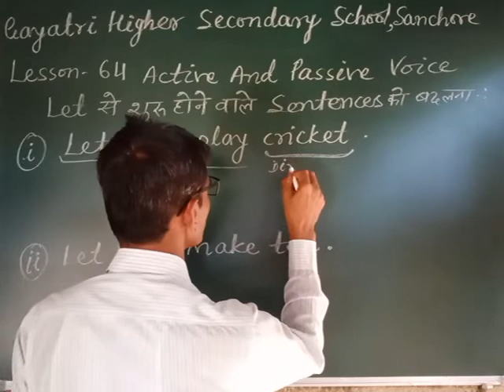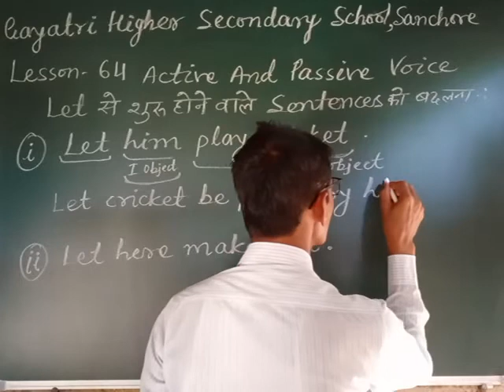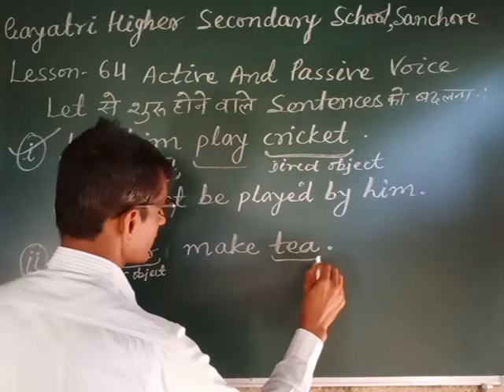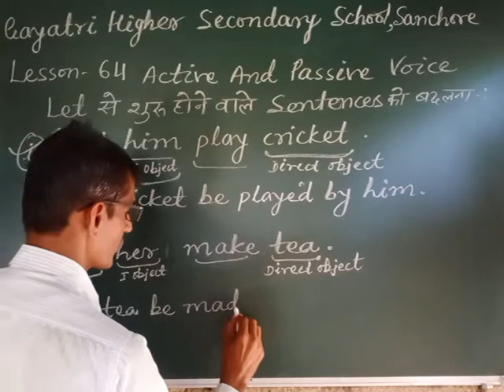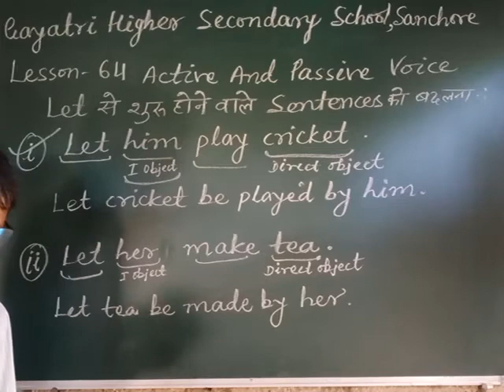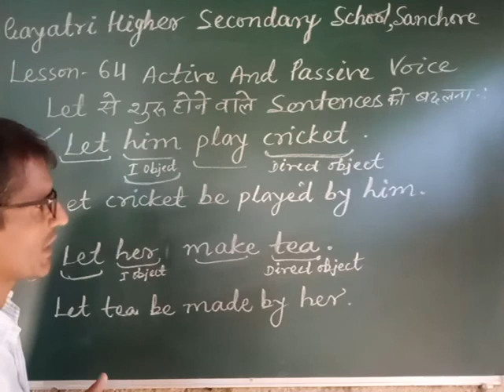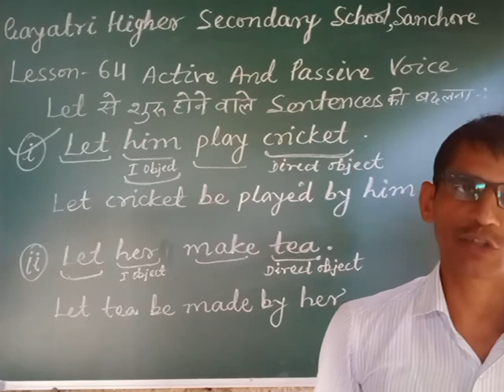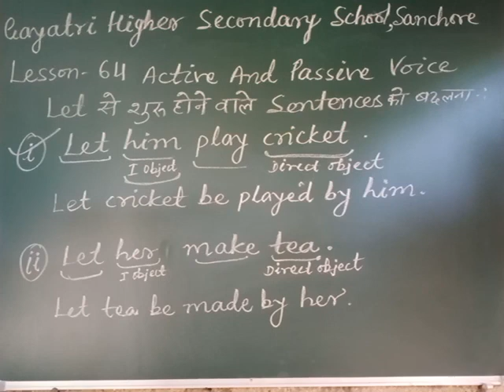# 64 /CLASSES 9&10 /PASSIVE VOICE /